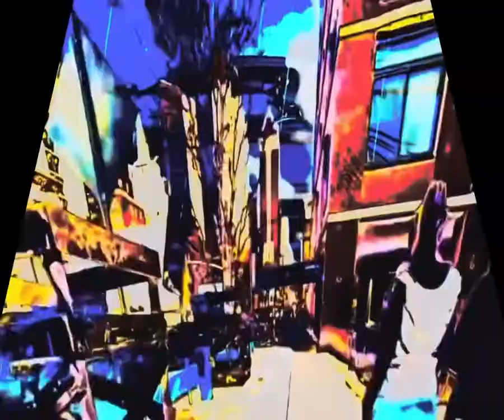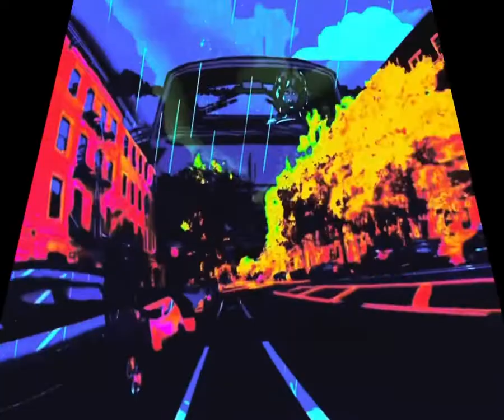Shaman’s Blues - The Doors